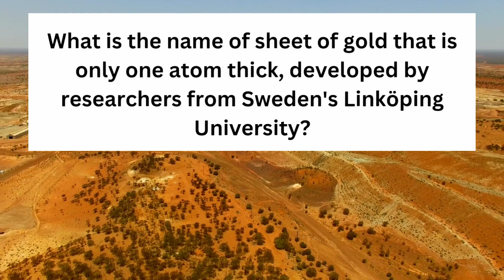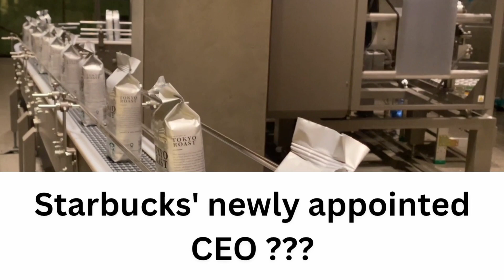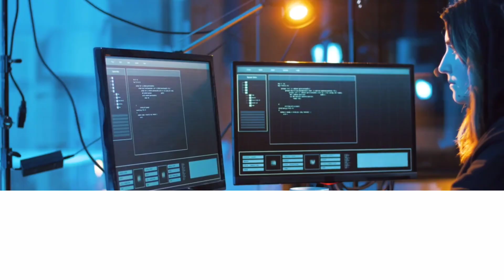29 August Current Affairs 🌎generalknowledge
Here you are getting knowledge about World history and geography 👽

You are also provided with Daily current Affairs 🌎

We soon started telegram channel 😄

We also soon complete August Current Affairs series 😆

For getting Daily current Affairs